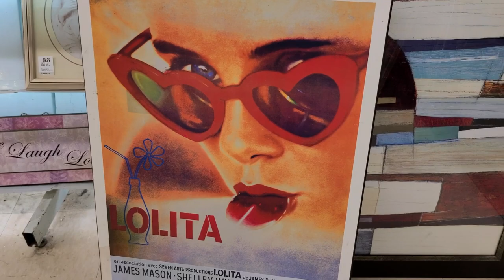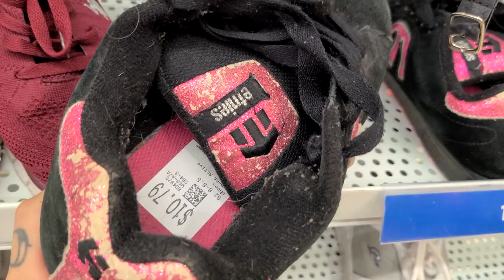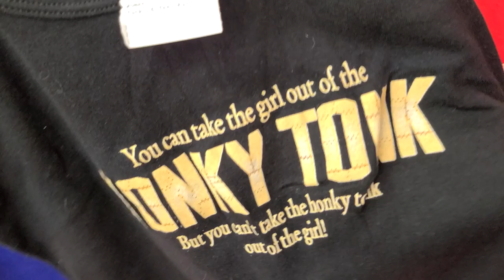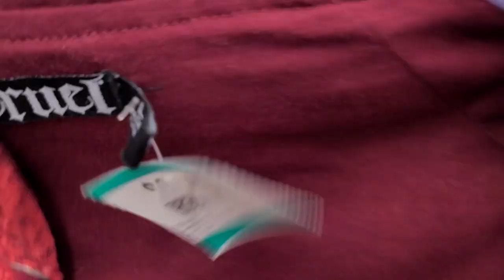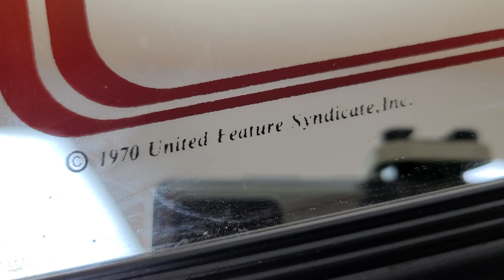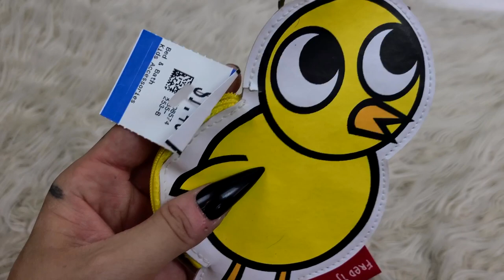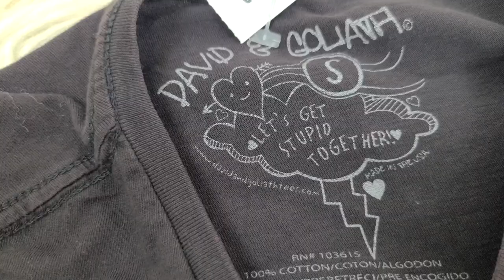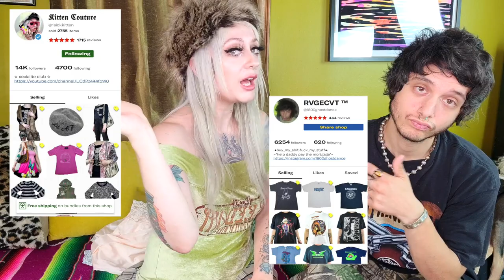THRIFT WITH ME AT SAVERS! Maximalist mall goth ☠️ & y2k haul! 💋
Welcome back to the channel angels! we have a very very cute and fun lil savers thrift trip for you today! It was a holiday weekend so we had coupons and I am super happy with what I was able to get!

as a reminder our next whatnot show is Thursday the 7th! I will be scheduling it today so check back if you don't see it posted yet.

if you like us and what we do, please give this video a thumbs up! that helps put us into the algorithm and that is like so so so important so thank you ! :)

Niko and I have big plans for the future and we couldn't do it without you guys. You mean so so so much to us. Thank you for having our backs.